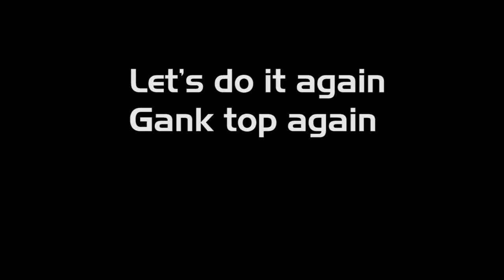EZ MID SNIPER DOTA 2 | PERMA Headshoot, End the game in 30 min!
You like play as mid lane?
So you come at right place...
EZ MID SNIPER DOTA 2  as you see,

Thx new patch 7.31d new third skill sniper super good 100% HEADSHOOT
so just increase your aspd first game then up damage with daedalus then feel it!!!

and go rock n roll!!!
See ya..
happy game and enjoy it
I hope this video will inspiring and can make cheer you up ^^
Never give up until game is OVER !!!